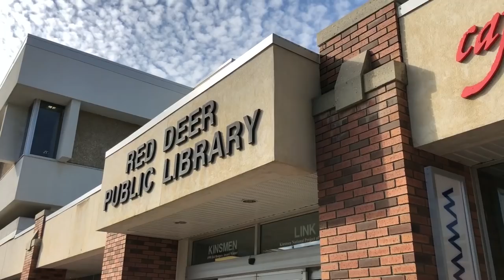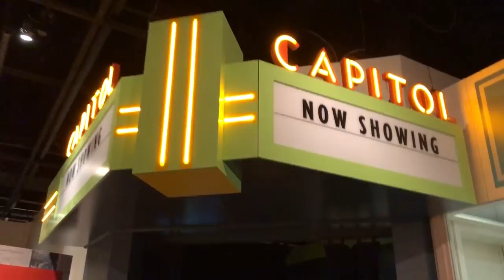Going back to the city where I grew up: Red Deer, AB!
Heath and I went to Red Deer, Alberta, where I grew up (and where my parents still live), to visit it as tourists!

New to my channel? Hi, I'm Josh Rimer - a gaytravel vlogger/YouTuber, and TV host/producer! I visit gay-friendly destinations with my fiance Heath and we bring you along with us on our trips to help you figure out where you might like to go too!

On Tuesdays I upload a TravelTuesday video to show you what we experienced as a gay couple on vacation and you can see the previous ones

On Thursdays I upload a Hotel Hangout video from our hotel room where I tell you a story, collaborate with an LGBTQ local, or play a game with my boyfriend and you can see those

I also have a 3 minute video called The Travel Tidbit which airs every day on OUTtv during (or in between) their regular programming. That TV channel reaches 1.2 million Canadians so if you live in Canada too you might have seen our travels during shows like "RuPaul's Drag Race" when my video takes over an entire commercial break! They also upload those on their YouTube channel

Everything in this video was shot on my iPhone X!

JOSH RIMER
CANADA